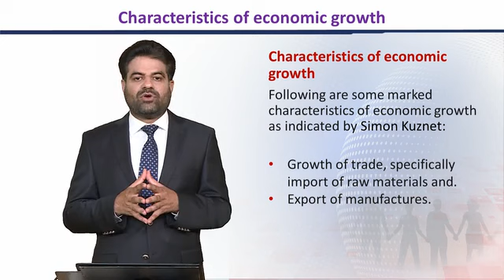SOC603_Topic007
Characteristics of Economic Growth
Dr. Wasif Ali Waseer